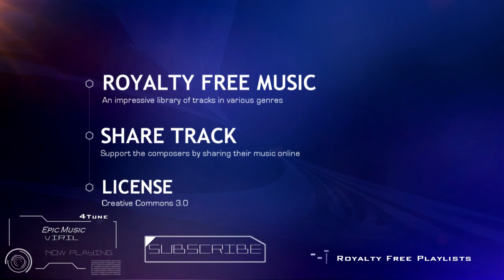Epic Battle Music | Massive Hip Hop Electronic Orchestra | Epic Music by Viril (Royalty Free Music)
This copyright free intense epic battle music hip hop electronic orchestra instrumental is called 'Epic Music' by Viril. This royalty free  dramatic epic suspense music electro remix combines hip hop music with epic choir music and orchestra to create an impressive experimental battle music instrumental that is a blend of both modern electro and old classical music. 'Epic Music' by Viril is no copyright music that is licensed under Creative Commons 3.0

Extra Info:
Title: Epic Music
Composer: Viril
Genre: Epic Battle Music / Electronic Orchestra
Time: 03:39

Track Attribution:
Music used: Epic Music by Viril

♫ CONNECT WITH 4TUNE - NO COPYRIGHT MUSIC ▼